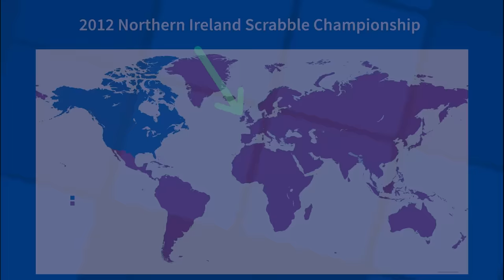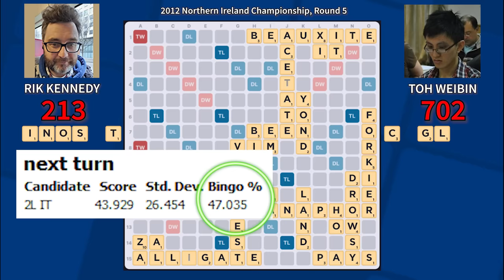The Rock That Smashed a Scrabble World Record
Welcome to Episode 17 of Scrabble History, a series where I break down some of the most incredible plays, epic rivalries, and amazing moments in Scrabble's rich competitive history.

800 point scores are the stuff of legend within the competitive Scrabble world. It had never been done until 2011, when legendary champion Joel Sherman accomplished the feat

But just one year later Singaporean grandmaster Toh Weibin did him one better in a game you'll need to see to believe!